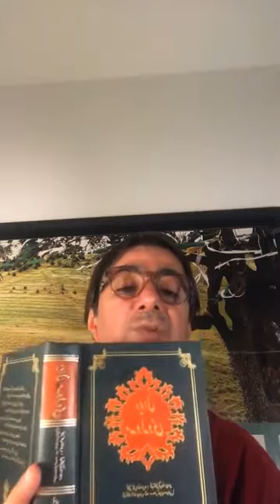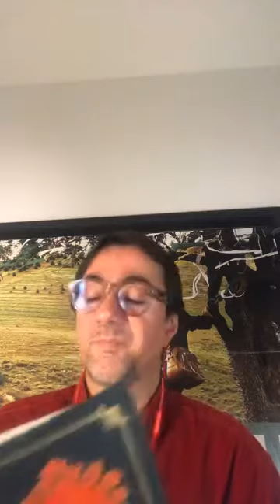Visualisation in Cinema بەوێنەکردن لە سینێما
Master Class
Cinema-Talk 1